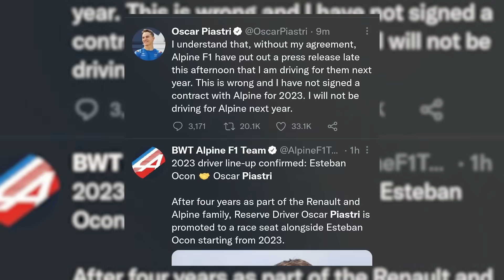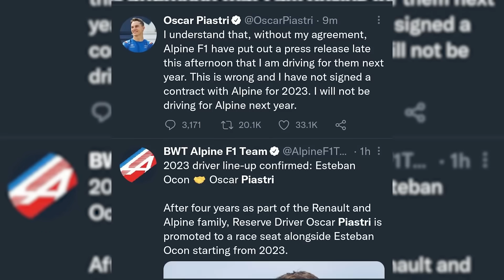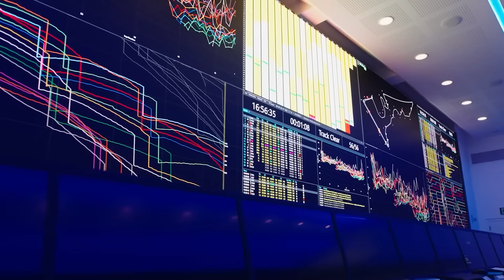Why Is 2024's Silly Season STILL NOT OVER?!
2024’s silly season has been the silliest we have seen in a long time. A driver of Carlos Sainz’s quality having to pick between a team with 0 points and one with 17 was the insanity that really kicked it off. Then Logan Sergeant somehow got a better mid-season send off than Daniel Ricciardo did. What we have ended up with is four confirmed rookies for 2025, probably a fifth coming, and somehow, a 6th one might be appointed. I’d actually completely forgotten that Jack Doohan was starting his career at Alpine next season until this week. Somehow, the madness that was also started by Lewis Hamitlon abandoning Mercedes mid contract for a move to Mercedes isn’t over, and today, I’ll tell you why. I’m George, you're watching F1 Reverse, and this is don’t @ me, the show where I get to give some of my own opinions on the madness that is this year's silly season.